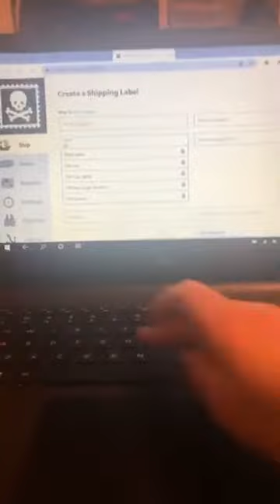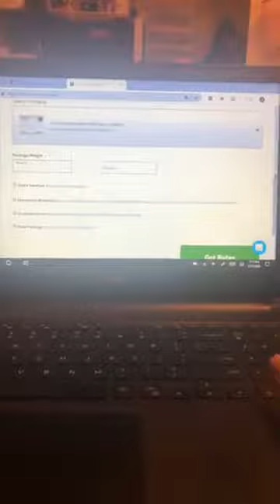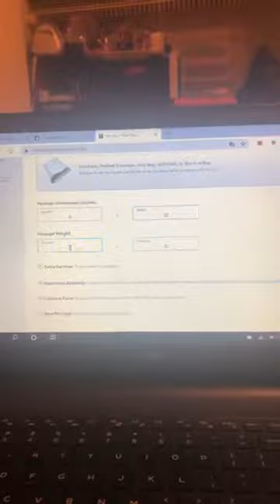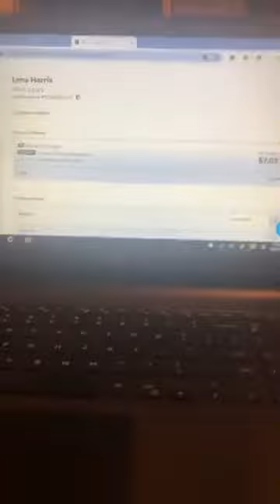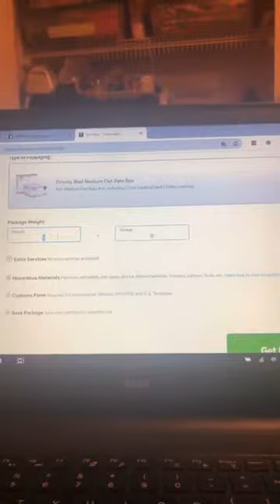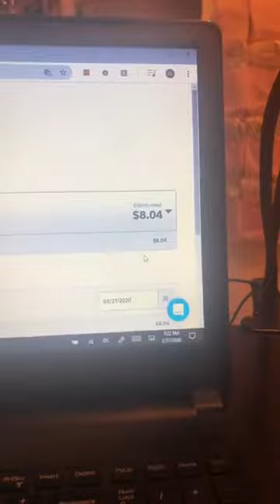Shipping & Shipping Hacks with Pirateship.com